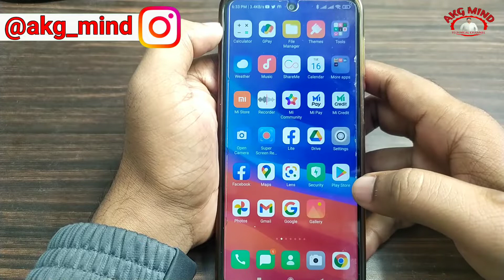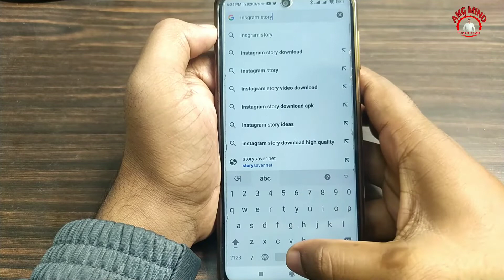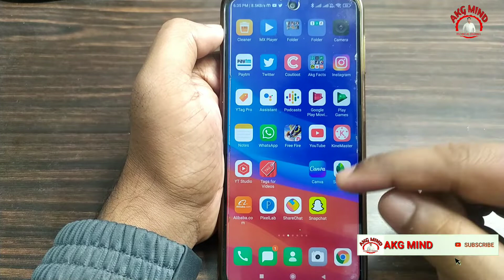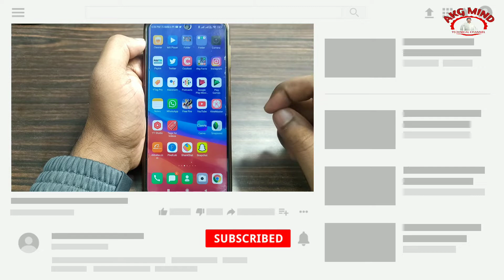How To Download Instagram Story | Without Any App | Instagram Story Download Kaise Kare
नमस्कार दोस्तों...